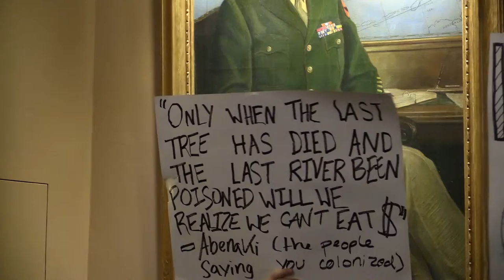VT State House Special Event - School Strike 4 Climate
March 15, 2019 - Vermont Students Press Conference